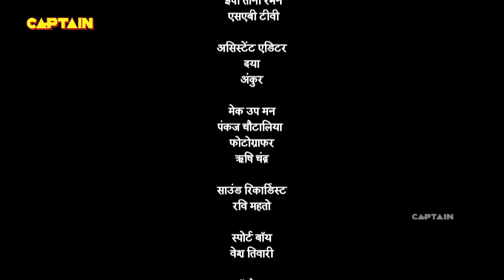क्या हुआ जब महाराज कृष्णदेवराय भेष बदलकर आए महारानियों के समक्ष | Tenali Rama-तेनाली रामा | Ep 528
Starcast: Manav Gohil, Krishna Bharadwaj, Nimisha Vakharia